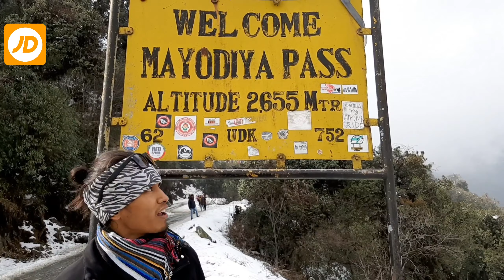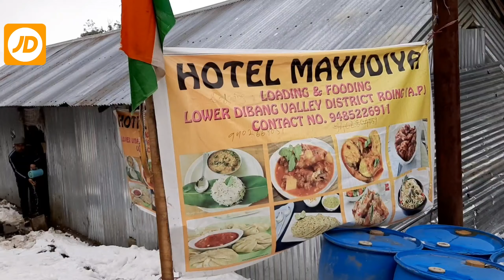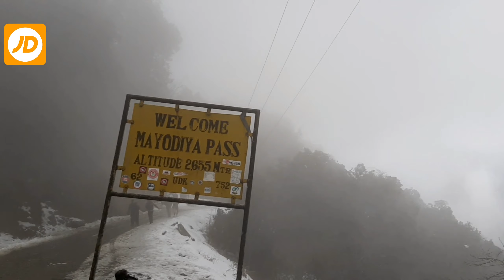My First Time SNOWFALL Experience / Ep 2 / Mayodiya / Arunachal Pradesh / JD Ete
01 February 2020 (Mayodiya Pass)